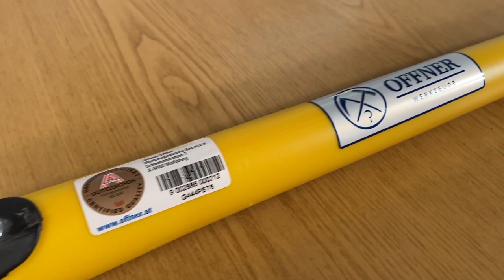Вилы для копки земли кованые Offner с вечным черенком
Кованые вилы Offner толщиной 9мм. Вырублены из единого куска стали. Черенок из фибергласса - он вечный, потому что прочный и не подвержен перепадам температуры и воздействию влаги